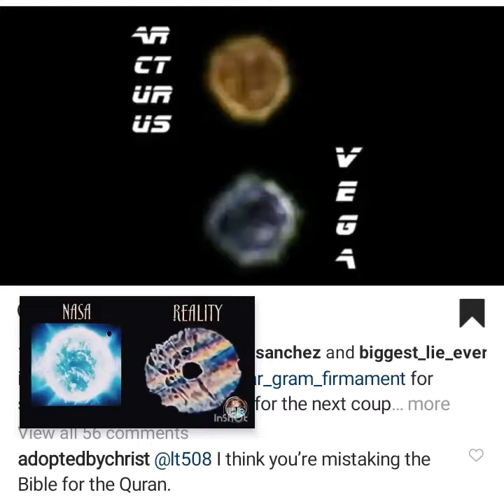Jupiter And Saturn With Nikon P1000 camara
you can see Jupiter Saturn and Mars tonight around midnight... i use "SkyView" By Terminal 11 free on your play store to help learn the constallations.. 😄🌎🔨🌎🎥⛵
God Vs Nothing Explosions.
 Bible Vs History NeverExisted.
 Creation Vs Rock Soup Fish. 😄🌎🔨 BREAKING NEWS  Millions of animals died today not 1 will fossilize.most fossils were made during Noah's flood about 4400 years ago. Written History Is Only 5000 years old, Begins with the Summarians
😄 BREAKING NEWS You want to know where they film the mars rover???... google "Devon Island Canada" click images. Tell me what you think. God Bless You. Jesus Loves You Have An Amazing Day.🌎 🔨 🌎 🔨 BREAKING NEWS Deepest hole ever dug is almost 8 miles in russia they said you could hear hell from that deep.or you could believe the cartoon with orange yellow and iron core that no one has ever seen😄 😄 😄🌎 🔨 🌎 🔨 🌎 🔨 🌎 🎥 🌎 🎥😄  BREAKING NEWS  Google "firmament" click images thats the true cosmology of the world. the hell-iocentric model is acartoon CGI lie.😄 😄 😄🌎 🔨 🌎 🔨 🌎 🔨 🌎 🎥 🌎 🎥BREAKING NEWS Level means flat in every language in the world. Your Ocean Is Sea Level. 😄 😄 😄🌎 🔨 🌎 🔨 🌎 🔨 🌎 🎥 🌎😄 BREAKING NEWS nassholes use the "antikythera mechanism" to predict eclipses reportly made by Archimedes. there is wrist watches for the super elite that go for $300,000😄 😄 😄🌎 🔨 🌎 🔨 🌎 🔨 BREAKING NEWS written history is 5000 years old the flood happened about 4400 years ago. Jesus walked this earth about 2019 years ago... this world is not 4.5 billion years old like the athiest teach is more like 6000 years old😄 😄 😄🌎 🔨 🌎 🔨 🌎 🔨 🌎 🎥 🌎 🎥 BREAKING NEWS The word dinosour was invented by Sir Richard Owen in 1842 before that big lizards were called Dragons and lived with man.. There was The "Bone Wars" in the late 1800s when most fake Dinosours were made.. Dinos were needed for Evolution to work.  😊🌎🎥🚁⛵ BREAKING NEWS Newton's Gravity pulls everything down from below. While Einstein's gravity pushes you down from above. Neither exist. the bending of the  fabric of space time is cuddling you down like a little baby. You hear santa claus is fake yet?
😄 😄 😄🌎 🔨 🌎 🔨 🌎 🔨 🌎 🎥 🌎 🎥 Research the BigBangHoax